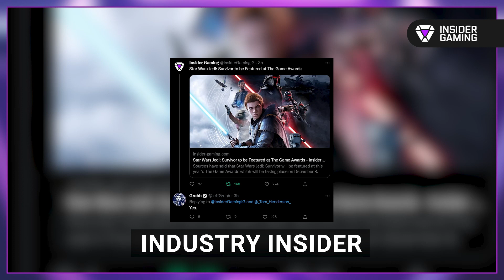Daily Gaming News - Insider Today #001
December is going to be a busy month for video game reveals!

[Insider Today - Nov 21, 2022]